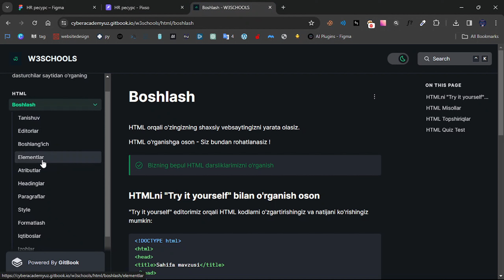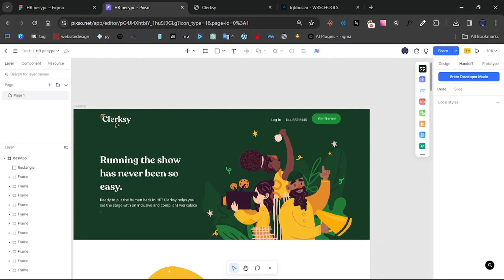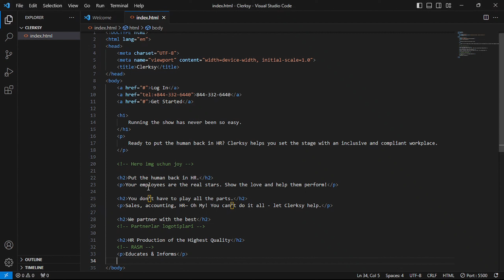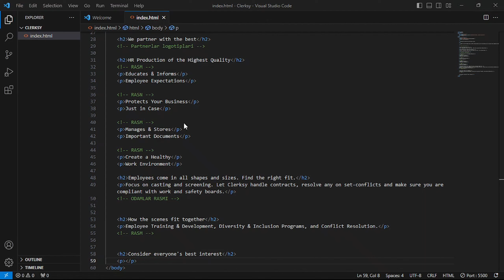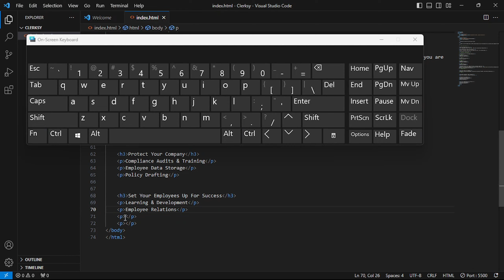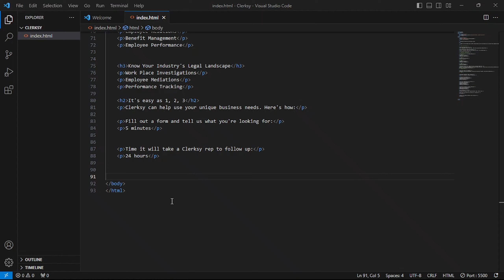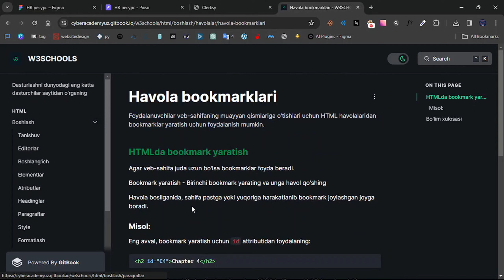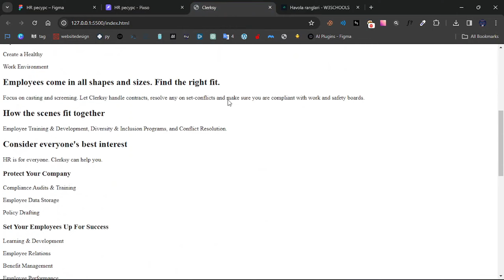014. Clerksy: O'rganganlarimizni Clerksy loyihasiga tatbiq qilish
Assalomu alaykum, Front end bo'yicha HTML darslarimizni davom ettiramiz.
Darslar w3schools.com saytining tarjimasi asosida olib boriladi.

Platforma: cyberacademy.uz (soon)